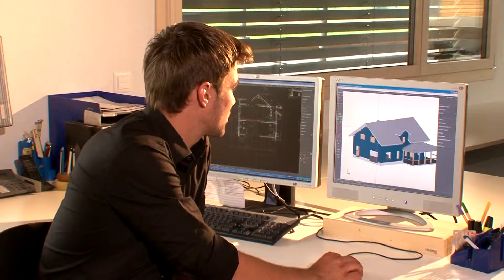Holzbau Schweiz: Handwerk und modernste Technik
André Reithebuch, Mister Schweiz 2009, ist Zimmermann mit Leib und Seele. Für Holzbau Schweiz gibt er einen Einblick in seinen Beruf. Hier zeigt André, dass die Arbeit der Zimmerleute nicht nur stark handwerklich sondern auch durch den Computer geprägt ist.